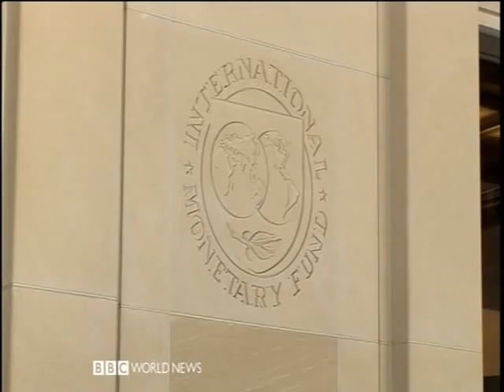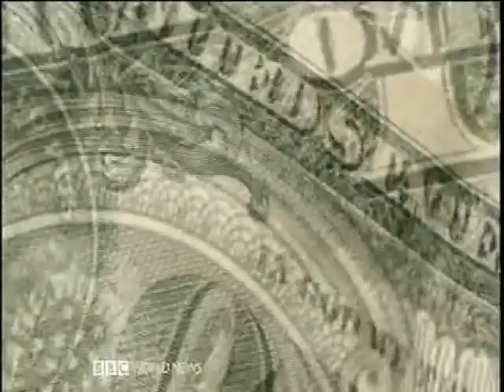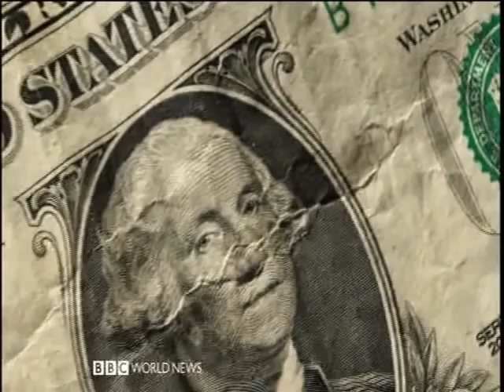Ditching The Dollar (3a parte)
Is the idea of adopting a single global currency a solution to economic instability? Includes interviews with some of the world's foremost economists such as Professor Robert Mundell (whose early pioneering work laid the foundations for the introduction of the Euro) and Professor Joseph Stiglitz. - pt 3 of 3